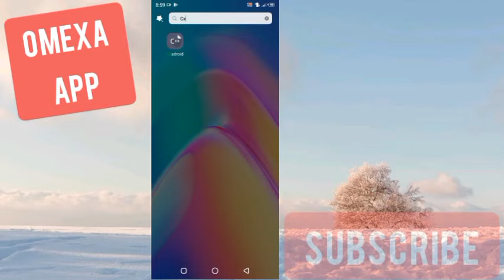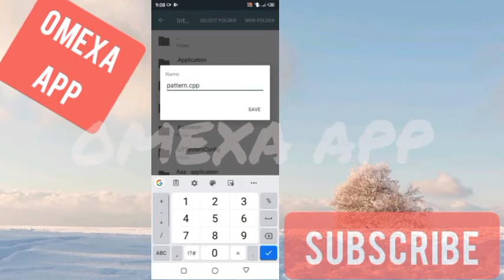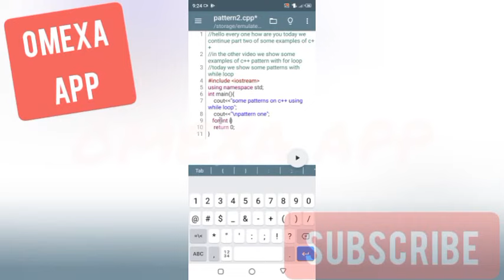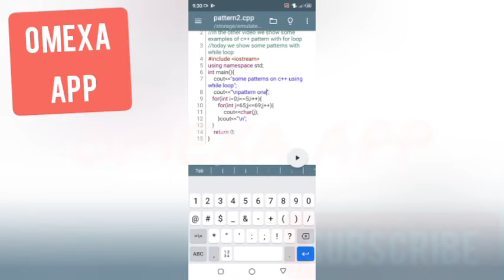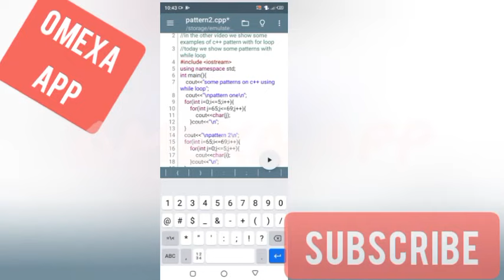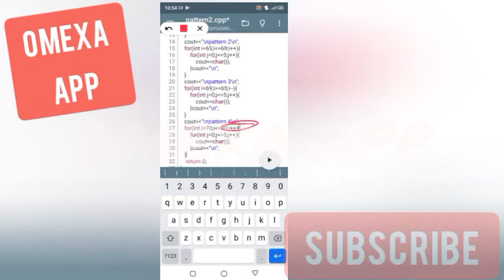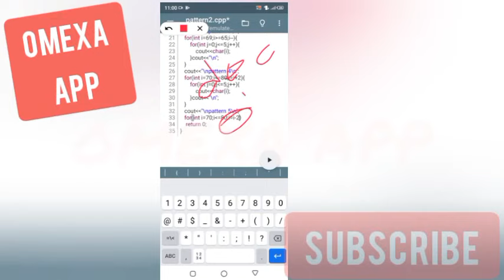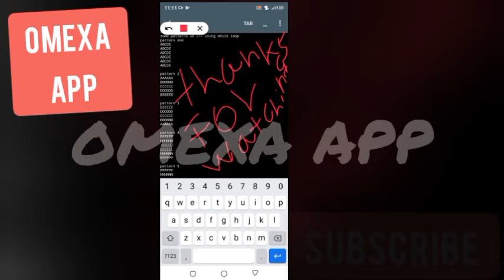some examples of c++ pattern part two 2021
IN THIS VIDEO I TRY TO SHOW SOME EXAMLES OF C++ PATTERN PART TWO